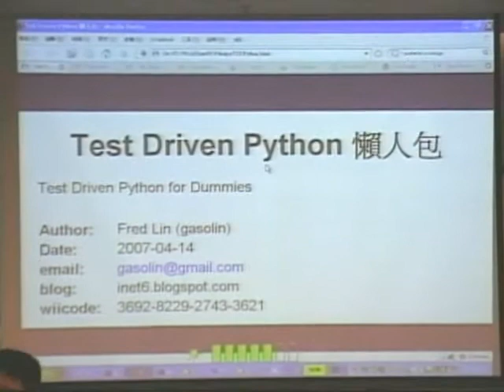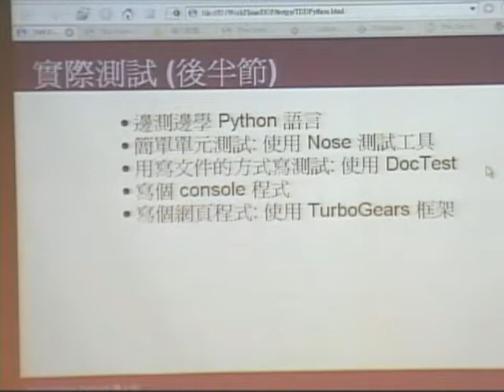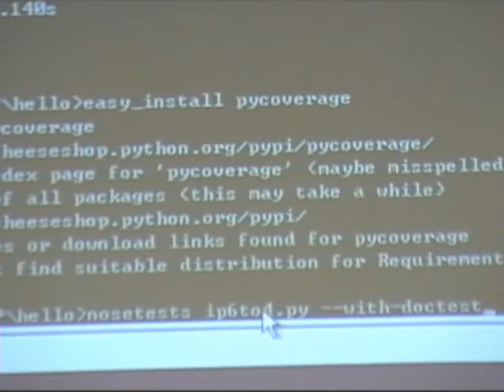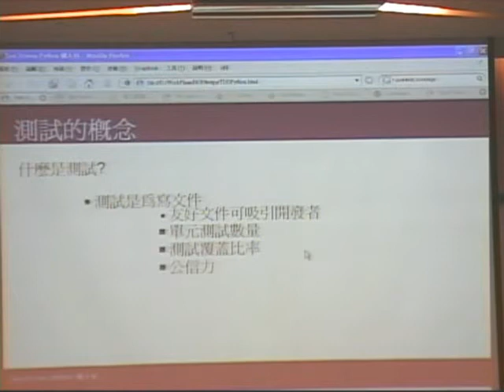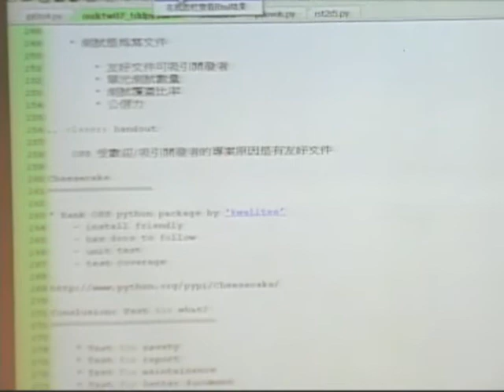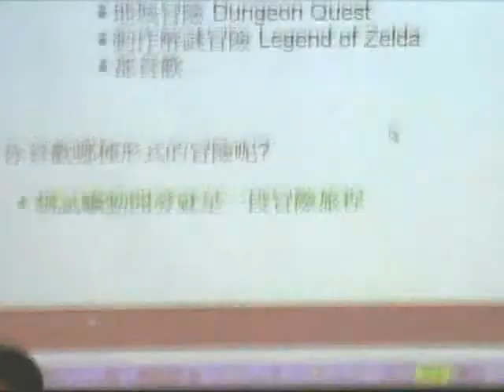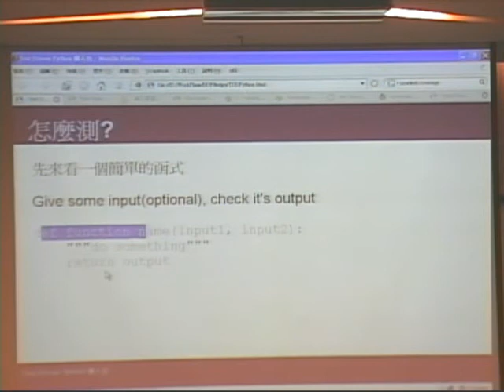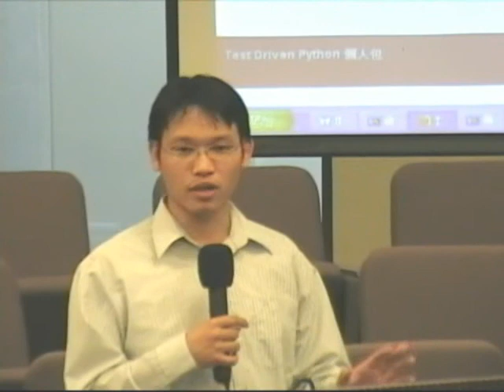osdctw2007-python.avi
Subject: Test Driven Python
Date: 2007/4/14
Time: 09:00-10:20
Speaker: Fred Lin
Open Source Developers's Conference in Taiwan 2007

Speaker: Fred Lin